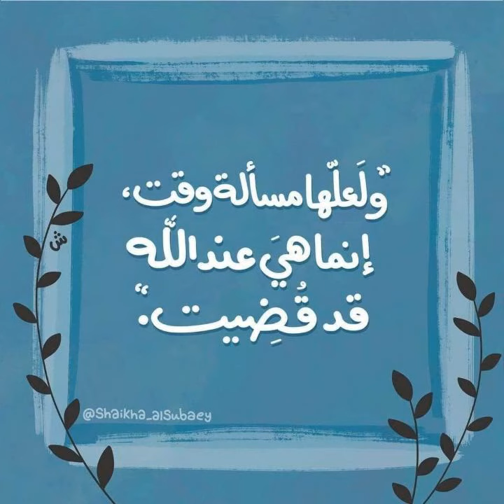لو حاسس إنك مضغوط اتفرج علي الفيديو دا|أقوي فيديو تحفيزي للثانوية العامة🔥💪تحفيز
تحفيز ثانوية عامة 2023حين تتكاسل تذكر ذلك المعطف الابيض تحفيز للطب البشري نصائح ثانوية عامة 2023
کلام مهم لطلاب الثانوية العامة اللي لسة مبدأتش تحفيز_ثانوية_عامة_2023 💛
نصيحة مستر حسام خليل_ لطلاب الثانوية العامة ❤
4 نصائح من ذهب لطلاب الثانوية العامة من أ/ حسام خليل.يهتم طلاب ٣ث ب:
سر الثانوية العامة من طلاب القمة من الدفعة اللي فات ٩٦٪
اعتذر للظروف. قصة واقعية لطلاب الثانوية العامة
بدأت في شهر 2 💔 بعد لما كنت طالب فاشل // قصه طالب بدأ في شهر 2 وغير مستقبله🥺😭😭
عالم الابداع•
ازاي ذاكرت أخر ٣ شهور في الثانوية العامة و دخلت كلية الطب؟
عن فرحة يوم النتيجه | الفيديو دا كفيل انو يخليك تقوم تاكل الكتب " حرفياً " | من دفعة 2021💪💪
مبقاش قد اللى راح ‼️ مهم لكل طالب ثانويه عامه👀💛
Mohamed Ayman
إزاي تلم اللي فاتك قبل الامتحانات ؟ ✐ اللي مبدأش مذاكرة تذاكر ايه و إزاي ؟
ثانويه عامه شهر 2
تعبت الزم تكمل ثانويه عامه
متفكرشي في المستقبل
 تحفيزات للثانويه العامه
 تحفيز ثانويه عامه
 تحفيز للثانوية العامة 2023
 تحفيز للدراسة ثانوية عامة
 تحفيز للثانوية العامة
 حسام خليل
 فيديوهات تحفيزية للثانوية العامة
 تحفيز للمذاكره
 حسام خليل تحفيز
 ثانويه عامه ٢٠٢٣
 نصائح للثانوية العامة
 الثانوية العامة
 ٣ث
 تحفيز تالته ثانوي
 تحفيز للمذاكرة ثانوية عامة
 تحفيزات للثانويه العامه
 تحفيز للثانوية العامة

 ثانويه عامه ٢٠٢٣
 نصائح للثانوية العامة
 تحفيز تالته ثانوي
 جيو ماجد امام
 نصائح ثانوية عامة
تحفيز محمود مجـدي
محمود مجدي
تحفيز للدراسة
تحفيز ثانوية عامة
محمود مجدي تحفيز
تحفيز ثانويه عامه
تحفيز للثانوية العامة
تحفيزات للثانويه العامه
تحفيز خالد صقر
ثانوية عامة 2023
محمود مجدی
خالد صقر
عافر
مستر محمود مجدي
تعبت
نصائح ثانوية عامة 2023
اقوي تحفيز ثانوية عامة
السلم الجيولوجي سامح نشأت
تحفيز 2023
عافر حلمك يستاهل
الاوميتر محمود مجدي
الدكتور في الفيزياء
الطب
المحول الكهربي محمود مجدي
تحفيز تالته ثانوي
کلام مهم لطلاب الثانوية العامة اللي لسة مبدأتش | ثانوية عامة2023" تحفيز"
قم وعافر من تاني لسه معاك وقت
الثانوية العامة
الثانوية العامة اليوم السابع
طلاب الثانوية العامة تحفيز الثانوية العامة
ثانويه عامه في مصر
الملغي في ثانوية عامة
ثانوية عامة شهر 5
تالتة ثانوى
تالتة ثانوي 2023
تالتة ثانوى 2023
تالتة ثانوي تفوق وليس نجاح
تالتة ثانوي 2023
جدول الثانوية العامة جدول الثانوية العامة 2023
اجمل تحفيز للمذاكرة بجد يستاهل انك تشوفة وتقوم تذاكر علي طوول#ثانوية عامة_2023
ثانويه عامه | هتكون فى يوم بطل الحكايه | تحفيز : رسالة لكل طالب ثانوية عامة حاسس بالخوف والطالب الفيزياء للصف الثالث الثانوى الفصل الأول - المحاضرة الأولى -
تحفيز ثانویه عامه
تحفيز_ثانوية عامة
قصة ولا في الخيال . . .
فاضل 120 يوم أحسن الظن بالله
طريقك أسهل من غيرك الانتقال إلى القناة - - Mr. Hossam Khalil - HKh Physics
طريقك أسهل من غيرك.. شروط التعليم الناجح من القرآن الكريم .. والعلاقة بين المعلم
لازم تواجه نفسك
رسالة لكل طالب ثانوية عامة حاسس بالخوف والطالب الفيزياء للصف الثالث الثانوى الفصل الأول - المحاضرة التحفيز للثانوية العامة
تحفيز للمذاكره
تحفيز خالد صقر
تحفيز ثانوية عامة 2022
محمود مجدی
تحفيز تالته ثانوي
ثانويه عامه
نصائح محمود مجدي
تحفيز للمذاكرة
خالد صقر
سامح نشاتأولى -
تحفيز ثانویه عامه
تحفيز_ثانوية عامة
فاضل 120 يوم
محمود مجدى فيزياء
حسام خليل
حسام خلیل تحفيز

تحفيز للدراسه
نصائح للثانوية العامة
تحفيز ثانویه
تحفيزات حسام خليل
تحفيز 2023
تحفيزات للدراسة
جيو ماجد امام فيديو تحفيزي للدراسة
فيديوهات تحفيز للثانويه العامة